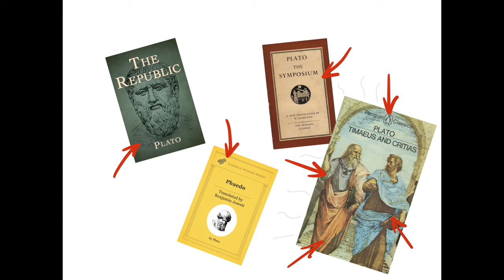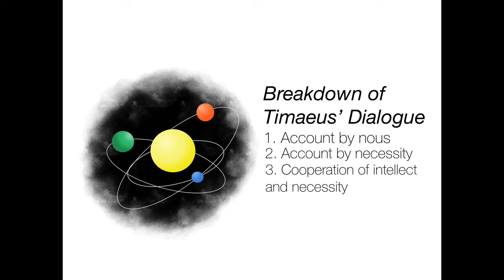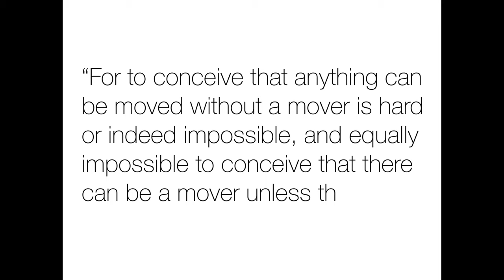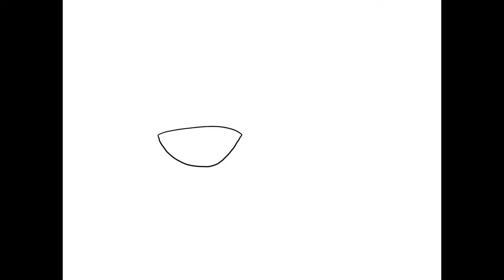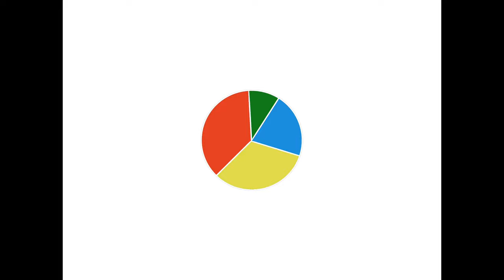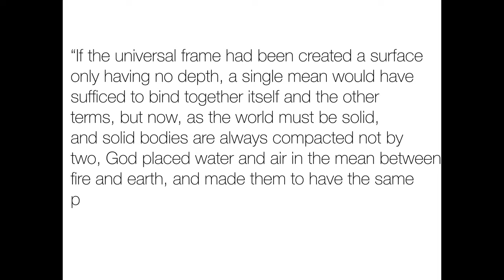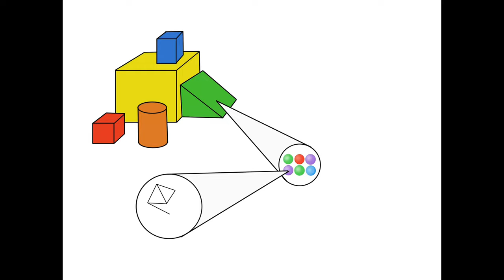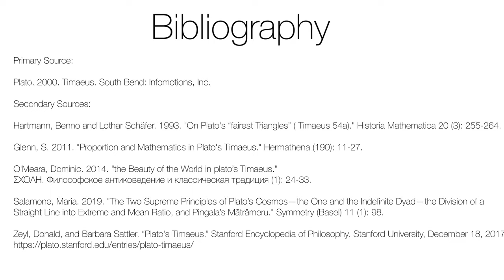HIST287 Project | Proportions and their Significance to the Demiurge of Plato’s Timaeus (360BCE)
During my junior year at Drexel University I had the opportunity to take a History of Ancient Sciences course with a Research Project being the final deliverable at the conclusion of the course. For my project I decided to create a video about Plato's Timaeus. More specifically, my focus within the video is more specifically on the Demiurge (Divine Craftsman) and how it is that he is capable to construct the cosmos according to Plato's text.
I had a lot of fun recording, narrating, and researching the related topics for this video, if you're interested I highly suggest you pick up this work of Plato and give it a read yourself.